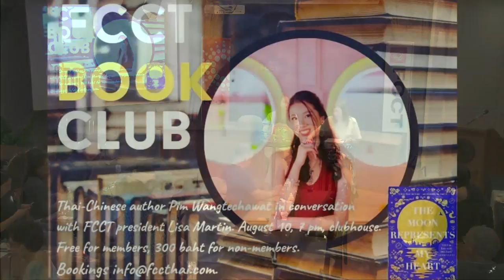2023 08 10 FCCT BOOK CLUB – Author talk – ‘The Moon Represents My Heart’ by Pim Wangtechawat